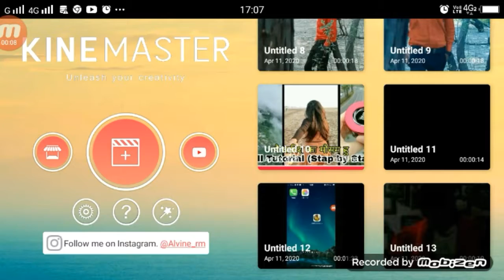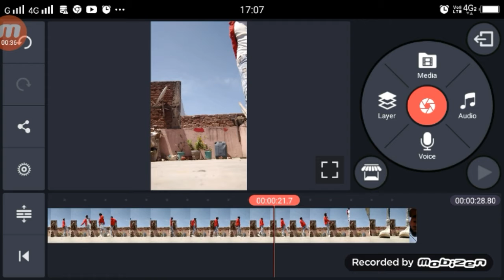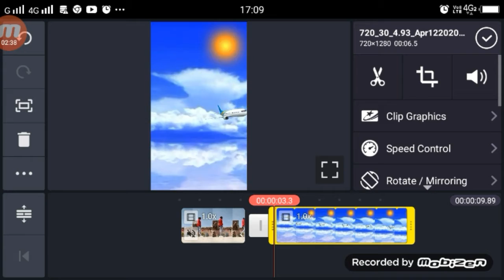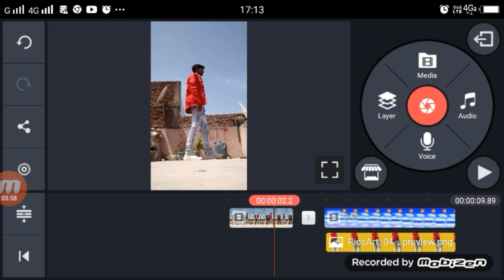Aasman Me Urne Wala Video Kaise Banaaye TikTok | Sky Photo Video Esiting Tutorial TikTok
►your question
Aasman Me Urne Wala Video Kaise Banaaye TikTok,
Sky Photo Video Esiting Tutorial TikTok,
Aasman Me Urne Wala Video TikTok,
TikTok Aasman Me Urne Wala Video,
Photo Video Esiting Tutorial TikTok,
Video Esiting Tutorial TikTok,
TikTok Sky Trending Video Editing Tutorial,
Trending Video Editing Tutorial TikTok,
1.  TikTok New Trend Video
2. TikTok New Trend Video
3 TikTok New Trending VFX Tutorial
4 TikTok Video Tutorial
5 TikTok Trending video Tutorial
6 TikTok New Trending VFX Tutorial
7 TikTik Tutorial
8 TikTok Editing Video

My Camera :-
My Mic :-
My Tripod :-. . .